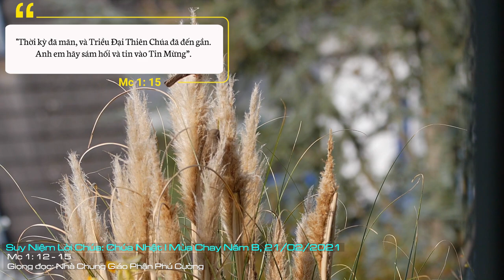Suy Niệm Lời Chúa: Chúa Nhật I Mùa Chay Năm B, 21/02/2021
Chúa Nhật I Mùa Chay Năm B: Sự hoán cải đích thực mà Mùa Chay đòi hỏi nơi chúng ta, là dành cho Chúa một chỗ nhất trong đời sống chúng ta, xua đuổi ma quỉ ra khỏi tâm hồn, sống dưới sự hiện diện của Chúa, và luôn kết hợp mật thiết với Ngài để có thể thi hành trọn vẹn thánh ý Ngài trong đời sống chúng ta.
Tin Mừng hôm nay kể lại cuộc thử sức giữa Chúa Giêsu và ma quỉ. Tác giả Marcô không nói đến nội dung cuộc thử sức, nhưng chúng ta có thể nhận thấy Satan dùng mưu mô để dụ dỗ Chúa rao giảng một Tin Mừng dễ dãi dựa vào của cải vật chất và sự phô trương sức mạnh, chứ không bằng đường lối quyết liệt qua đau khổ và và cái chết trên thập giá, nghĩa là bằng cách không thực thi chương trình của Thiên Chúa. Chính đây cũng là điều các Tông đồ sẽ bị thử thách cho đến tận thế. Nhưng bài học thần diệu để đối phó vẫn là bài học Chúa Giêsu đã từng dạy: “Hãy tỉnh thức và cầu nguyện để khỏi sa chước cám dỗ. Tinh thần thì mau mắn, nhưng xác thịt lại yếu đuối”.
Thái độ không thi hành thánh ý Thiên Chúa luôn là nguy cơ lớn lao nhất, bởi vì nguồn gốc của xáo trộn, hận thù, tội lỗi là do sự kiêu hãnh, tự tôn của con người. Để thắng vượt cám dỗ, Chúa Giêsu dạy chúng ta sống dưới sự hiện diện của Thiên Chúa, cũng như Ngài đã sống bốn mươi ngày đêm nơi sa mạc trong sự kết hợp thâm tình với Chúa Cha. Biết dành thì giờ để sống trong suy niệm và cầu nguyện là điều kiện để hoán cải tâm hồn và hướng về với Chúa.
Lời rao giảng đầu tiên của Chúa là: “Hãy hoán cải và tin vào Tin Mừng”. Sự hoán cải đích thực mà Mùa Chay đòi hỏi nơi chúng ta, là dành cho Chúa một chỗ nhất trong đời sống chúng ta, xua đuổi ma quỉ ra khỏi tâm hồn, sống dưới sự hiện diện của Chúa, và luôn kết hợp mật thiết với Ngài để có thể thi hành trọn vẹn thánh ý Ngài trong đời sống chúng ta.